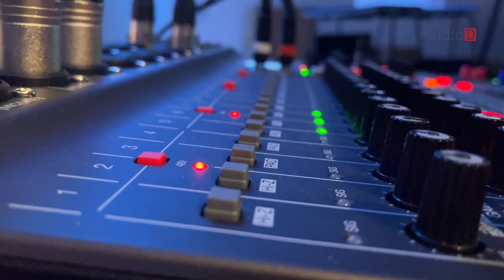Cup of Colcannon Bonny Ship the Diamond live im StudioD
Da hat die kleinste Bühne Weinheims am 15. Oktober 2024 ganz schön gebebt, als das Weinheimer Duo den Song "Bonny Ship the Diamond" zum besten gegeben haben.

Cup of Colcannon spielen feinsten Irish Folk mit neuen, ganz eigenen Interpretationen traditioneller Stücke von der grünen Insel und darüber hinaus.

Ihr wärt gerne dabei gewesen? Tickets für StudioD gibt es nur zu gewinnen. In den kommenden Monaten wird es noch weitere Gewinnspiele geben, bei denen ihr die begehrten Tickets gewinnen könnt.